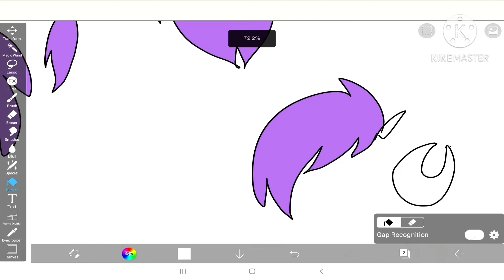so.... I did this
umm
well sorry I've been gone
life got in the way -3-
well

MeRrY ChRiStMas